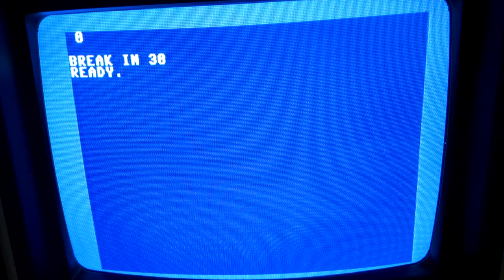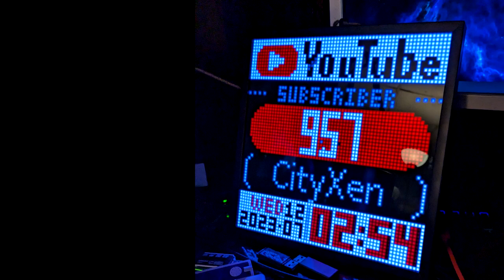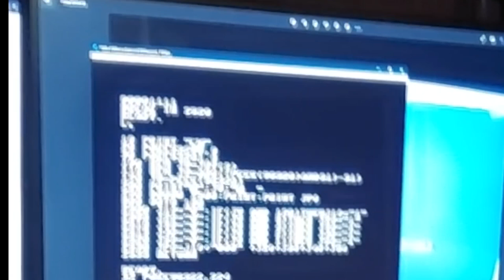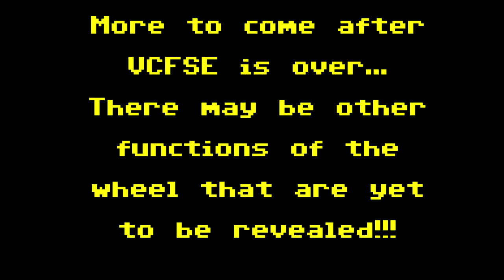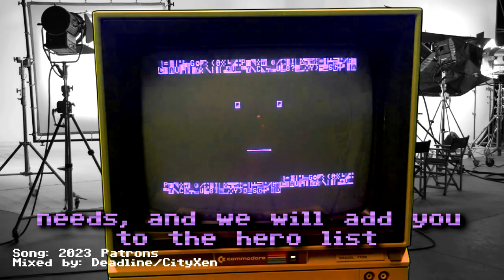Commodore 64 Spinning Trivia Wheel & Arcade Buttons Game - SFGE 2023 / VCFSE 10